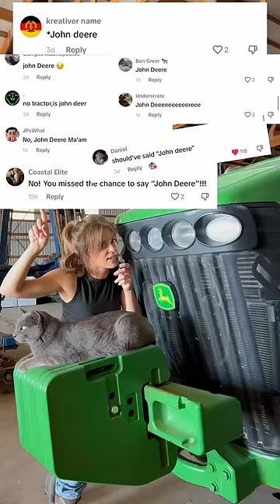trend bentleygirl funny asmr johndeere farm farmgirl tractor fun satisfying bentley